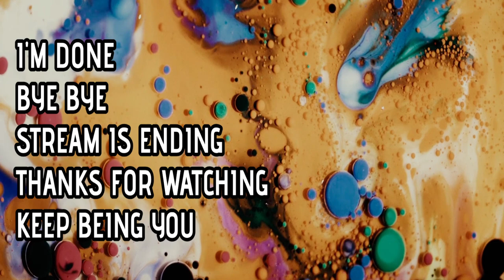Sunday Hanging Battlefield 2042 Stranded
Sunday Hanging with Family
been wanting to game but had to focus on things while playing
Stranded to level up guns

and learn the new mapsCome follow me into the trees... My name is thecreatures835 w/ Nerdz Brewz Gaming. I love PC gaming, Xbox gaming, Playstation gaming, and Nintendo Gaming. So, with that said. I love to play games. I also game with a group of streamers playing a variety of games for fun. Plus, I love craft beer, anime, skateboarding, comic books, and punk music. Liking & following me on social media to help us get big. Nah we just want to have fun.